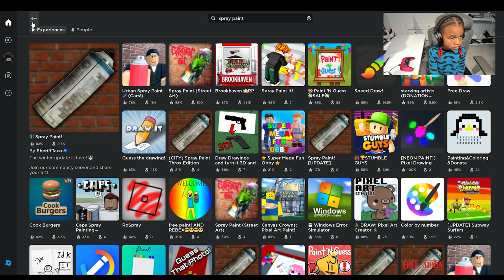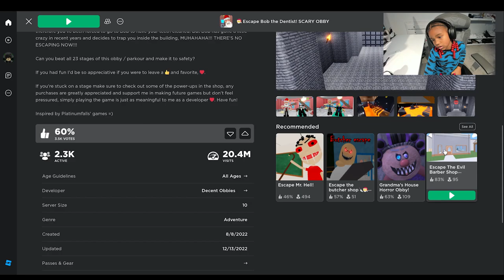JADA'S GETTING WHACKY IN BROOKHAVEN, SPRAY PAINT, ESCAPE BARBER SHOP AND POLYSONIC RP PT2 ! | ROBLOX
Today I play part 2 of Brookhaven, Spray Paint, Escape the Evil Barber Shop and Polysonic RP in ROBLOX! Lets Play!!!

Hi! My name is Jada!! Roblox is my favorite game and I love to play it everyday! I also love to play different games too!!!
Come join me as I try different games and experiences!!